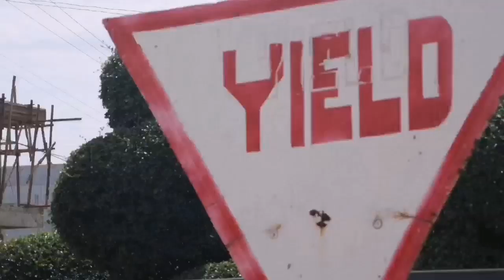Hello from ISABEL LEYTE. It is always going to be my Hometown, no matter what happens to me...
Hello from ISABEL LEYTE. It is always going to be my Hometown, no matter what happens to me & my career in the future ❤️ you'll always be special to me. It's not necessary to go far and wide, you can really find exciting & inspiring things within your hometown. ISABEL, the industrial zone of  Eastern VISAYAS. A must visit.
Check out this town. The municipality of  Isabel is the site of  the Leyte Industrial Development Estate (LIDE), a fully developed industrial area, which houses two of  the country's major industries, the Philippine Associated Smelting and Refining Corporation (PASAR), and the Philippine Phosphate Fertilizer Corporation (PhilPhos). .
Hometown Travel & Explore w/@briadventurez Travel Inspiration, Life Journey! Check out @briadventurez for more exciting adventures! Travel is all about sharing great experiences & Amazing Travel Destinations!